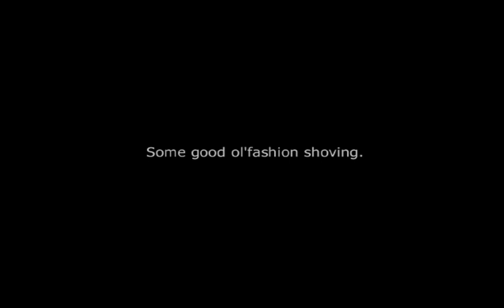Let's Play Impossible Creatures | Pt. 8 - Velika La Pette [1/2]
In which we land on the isle of Velika's main base and get right to work fending off her flying chimp scout units.